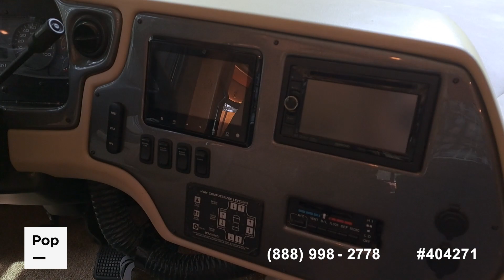[UNAVAILABLE] Used 2015 Open Road 32SA in Dallas, Georgia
2022 Mirada 29FW in United States - $94,900

2020 A.C.E. 32.3 in United States - $109,000

2020 Allegro Open Road 36LA in United States - $139,900